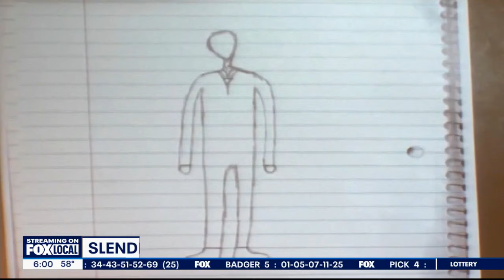Geyser seeks release in Slender Man stabbing | FOX6 News Milwaukee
Morgan Geyser, 21, appeared in Waukesha County Court on Wednesday, April 10, petitioning for conditional release.